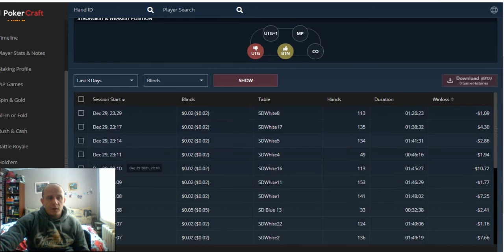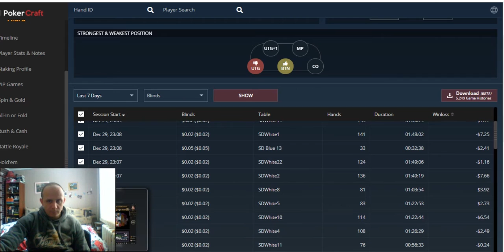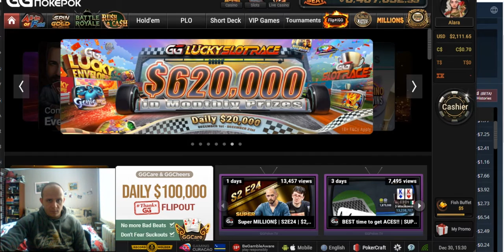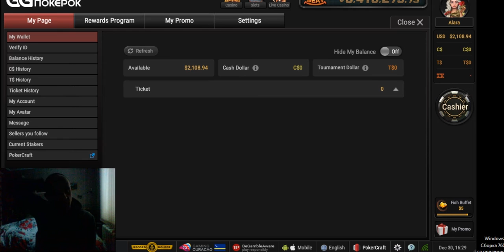Лесенка от нл2 до нл50 в шорт дэк. Попытка 1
Банкролл на GG

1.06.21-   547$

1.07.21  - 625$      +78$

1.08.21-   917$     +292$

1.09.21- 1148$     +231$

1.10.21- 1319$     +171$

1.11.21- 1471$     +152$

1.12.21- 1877$     +406$ max 1942$
Здравствуйте уважаемые любители покера, а в частности Short Deck.

Играю уже более 15 лет, но с 2019 года перешел полностью на 6+. Мой ник на GG--  Alara.  Играю микролимиты, постоянно делаю кэшауты, но несколько месяцев назад решил не выводить и расти по лимитам, обучая других(мне не жалко). Создал канал на Youtube и  регулярно загружаю ролики своей игры. Есть на русском и английском языке. Хочу показать что в 6+ можно регулярно зарабатывать, хотя игра очень дисперсионная. Играю сейчас нл5. Свой общий БР указывать не буду. Отталкиваюсь от того что есть в данный момент на GG Poker, с момента последнего кэшаута.